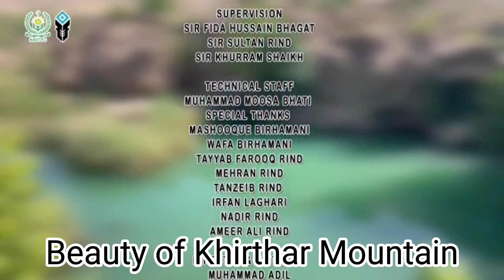Peprasar wahi Pandhi Khirtharmountainrange Dadu, Sindh, Pakistan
Johi, Dadu, Sindh, Pakistan

Peprasar is located at 3 hours drive from Sehwan & one hour drive from wahi Pandhi at an elavation of 1500 ft above sea level.
There are natural ponds of spring water at peprasar. Water of peprasar waterfall is beneficial for health as it passes through various herbs and roots before falling. Few small fishes can also be seen at the ponds of peprasar. This trip is only recommended for adventure lovers who are ready to bear difficulties involving in reaching this place.